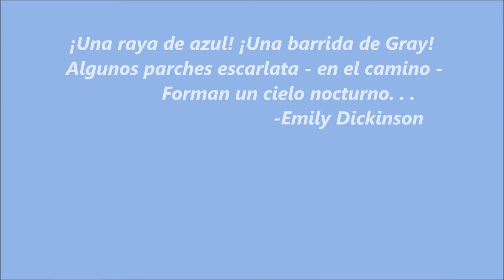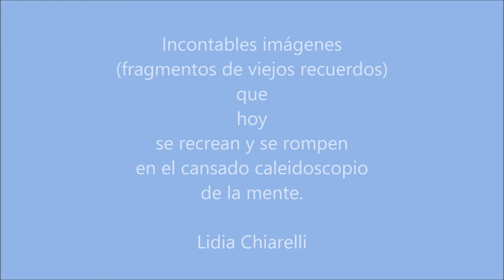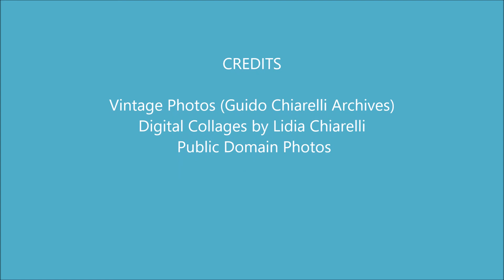UN CIELO NOCTURNO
Video-poema para Guido Chiarelli, pionero del alumbrado público en los años 50 y 60 en Turín, Italia